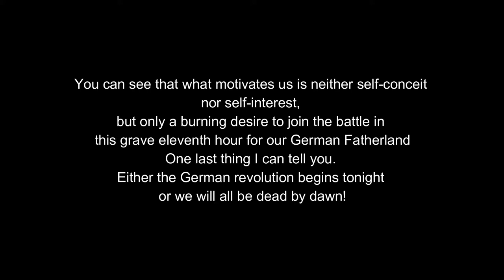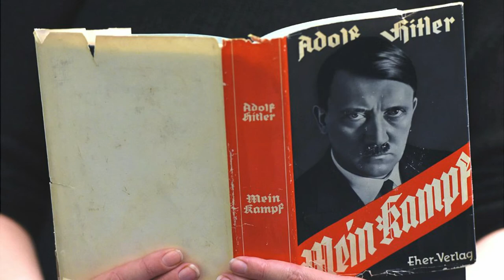The Beer Hall Putsch (1923)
Check out my latest video from the "SKP Clips" playlist: "The Beer-Hall Putsch 1923", in which we look at the rise of Evil in the early years of the Weimar Republic.

This video is an extract taken from our original video: "What if the Beer-Hall Putsch Succeeded?" so definitely check that one out to find out what might have happened next if the coup had been successful: